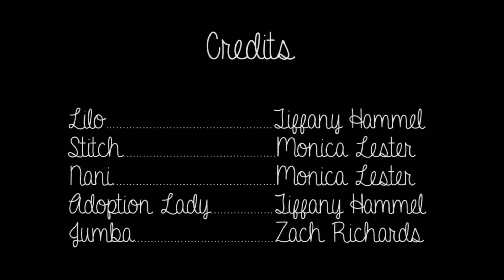Lilo and Stitch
This is another project that I assisted a friend of mine with.  Of course I was in charge of the music and this one is a little out of my normal style of composition.  I hope you enjoy it!